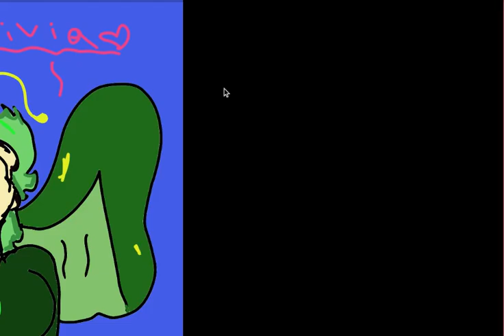Drawings I Made At The Age Of 9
Yes I drew like this when I was 9 and I now draw better. Byyyye!